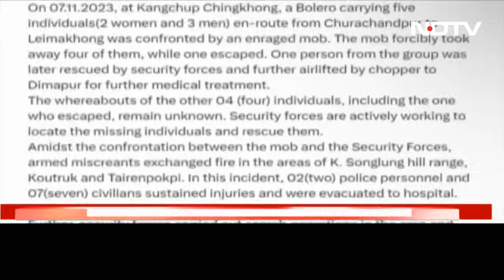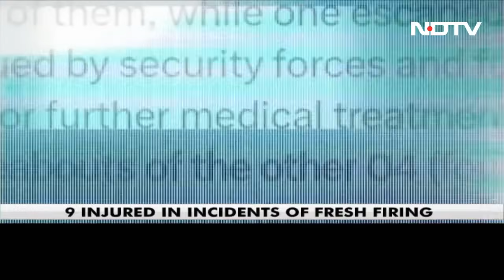"Expel Mahua Moitra From Lok Sabha": Ethics Panel In 500-Page Report | Biggest Stories Of Nov 8